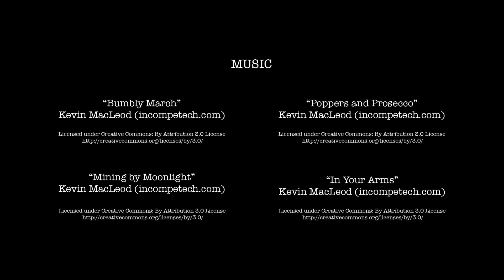People's Republic of Fermentation // Episode 01: Mrs. Ding's Pickles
Learning how to ferment vegetables, the Chinese way (pao-cai), from Mrs. Ding in Chengdu.

We meet her in front of her apartment, when we stop to admire and photograph the sausages she has hanging there to cure, and she invites us in, sends us to the market with her husband, feeds us an elaborate feast, and then shows us some different ways she ferments vegetables.

// PEOPLE'S REPUBLIC OF FERMENTATION //

presented by: The Foundation For Fermentation Fervor

// EPISODE 01 RECIPES //  by Mara King

- MR. DING'S TWICE-COOKED PORK (HUI GUO ROU)

2 lbs pork belly
1 tsp Sweet Jiang (or Hoisin sauce)
1 tsp Doubanjiang
1 tsp fermented chili paste (or hot sauce)
1 garlic clove, minced
1/2 tsp fresh ginger, minced
1/2 tsp sugar
1/2 tsp salt
1 tsp light soy sauce
2-3 oz green onions, chopped

Place pork belly in boiling water for 3-5 minutes (depending on the thickness of the pork). You want the inside of the meat to be pink and the outside firm. Drain and cool down. Then slice as thinly as you can.

Heat wok or pan, then add the pork. If the fat side is substantial, no need to add other fat for frying. Otherwise add a little oil so the meat doesn't stick to the pan.

Sprinkle with salt and sugar and move vigorously at high heat. Add sweet jiang, doubanjiang, chili paste, garlic and ginger. Stir vigorously until all ingredients are well coated over the pork. Finally drizzle soy sauce and stir in the green onions. Once incorporated and the onions begin to soften a little, the dish is ready - serve and enjoy!

- MRS. DING'S FERMENTED CHILI PASTE, LA JIAO JIANG

2 lbs fresh chilis (large chiles like Fresnos or ripened hatch chiles; avoid small super-hot chiles like Thai bird or Serranos)
1.5 tbs salt
1 tsp Sichuan peppercorns
2 bayleaves
2 pods black cardamom
1 piece San Nai (dried galangal, can sub fresh galangal or ginger)
3 pieces star anise
1 cup oil (Mrs Ding uses extra virgin rapeseed oil, can sub canola oil or extra virgin olive oil)

Remove stems, then chop the chilis very fine.  You can leave the seeds in for more spice. Handle with care: use gloves, especially when working with hot chilis.

Toss chilis in salt and spread out in a large bowl (with round edges, so the chilis don't dry out) and put in a sunny spot for 24 hours.

Strain and squeeze out as much liquid as possible using a cheese cloth or strainer and wooden spoon.

Mix dried chilis with half the oil, then press into a wide mouth ball jar. Gently cover the chile mixture with the rest of the oil.

Cover with lid and put in a sunny spot for 4-5 days before transferring indoors to a cool dark spot. Ferment for at least 3 months.

- MRS. DING'S QUICK PICKLING BRINE

5 cups boiled water
2 tsp salt
2 tsp malt sugar (can use Maltose, readily available at Asian Food markets; can sub barley malt sugar, or rice syrup or regular cane sugar)
3 slices ginger
2 tsp Sichuan peppercorn
5 pc dried chilis
2 pc black cardamom
Veggies for pickling in brine, like - radish, daikon radish, cabbage, onion, carrot, cucumber.

Pour boiled water into 1/2 gallon ball jar. Add salt, sugar and spices whilst still warm. Once brine has cooled to the point that you can put your hand in it add vegetables for pickling.

The first batch of vegetables should take 1-2 weeks to ferment until sour.

Once the brine has been "primed" you can add new vegetables and take them out after a day or two, when they should be nice and crisp and sour. The more seasoned the brine, the faster the pickling time.

Keep hands clean when handling the pickling brine to avoid it going off. If it develops a yeast layer on top add a tablespoon of hard alcohol. Mrs. Ding uses Huang Jiu, China's ubiquitous sorghum spirit, but a splash of vodka or gin should do the trick too.

// GLOSSARY - NOTES //

Flower Peppercorn and Sichuan Peppercorn - two ways of saying the same thing.

Five Flower Belly / Five Flower Pork - reference to the kind of pork belly used by Mr. Ding that has a layer of skin, two thick layers of fat and two layers of lean meat.

Black Cardamom or Black Cardamon - Commonly used in Southeast Asian Cuisine.  Has a very different flavor profile from more commonly seen Green Cardamon or Cardamom.  It has a smoky, leathery aroma as apposed to the more floral green variety.  Can be found at local Asian food stores.

Malt Sugar - the Ding Ding Tang depicted in the episode is basically the taffy version of Maltose or Malt Syrup.

San Nai - Chinese medicinal name for dried galangal, aka Kaempteria Rhizoma.

Rapeseed Oil - Commonly found in Southwest China. From the mustard green plant. It has a smoky, nutty and slightly spicy aroma and is lightly brown in color.